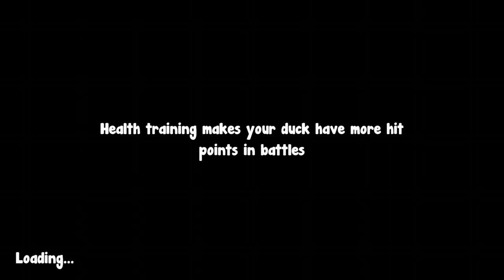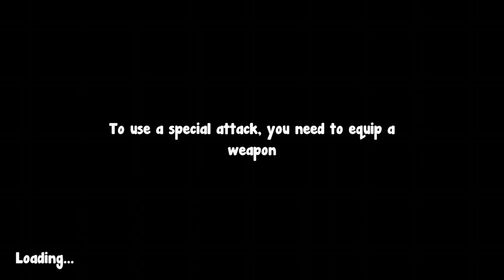Duck Life: Battle part 2